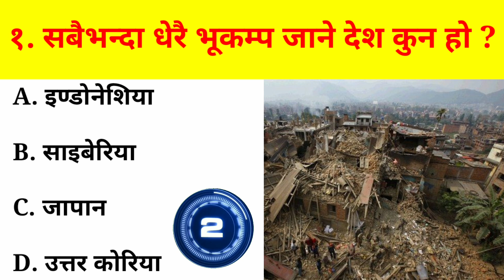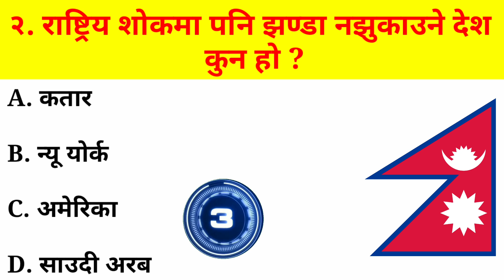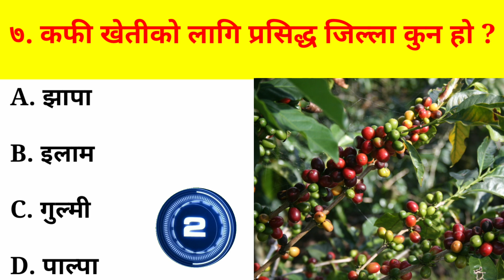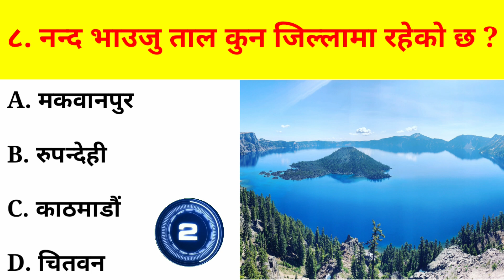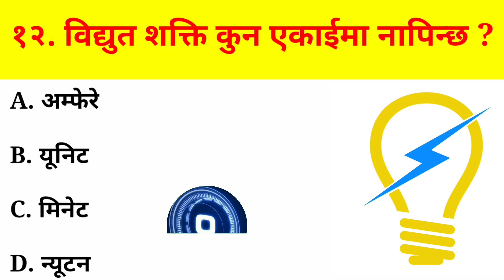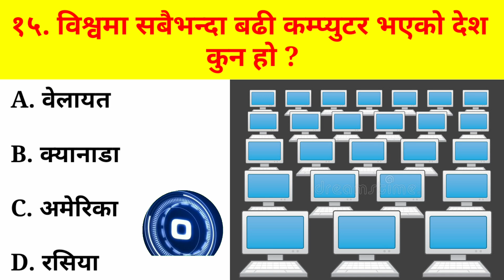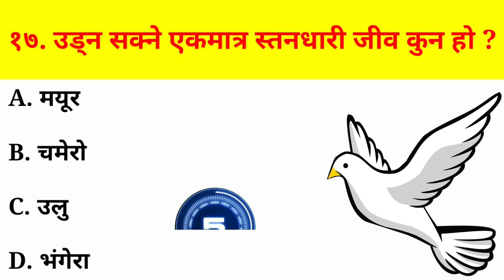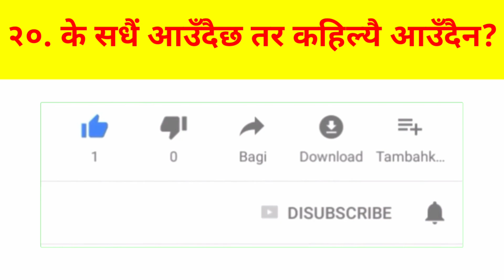कुन तरकारीमा विष पाइन्छ? gk questions and answers | Gk new 2079 | ak gk | gk nepal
Queries Solved:-

samanya gyan
quiz questions